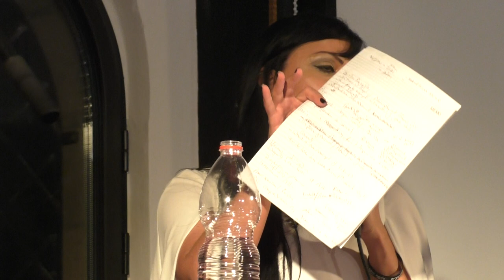ג'וליאנה טימוראזי, ישראל-אשור Juliana Taimoorzai, Israel-ASHUR